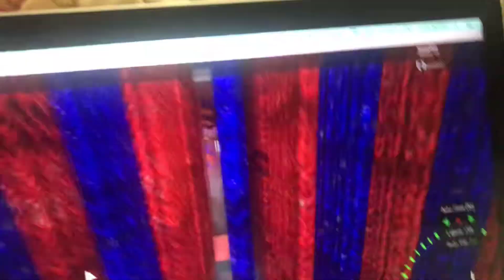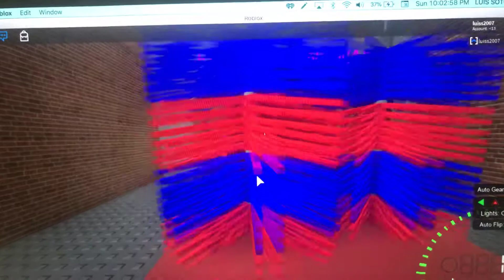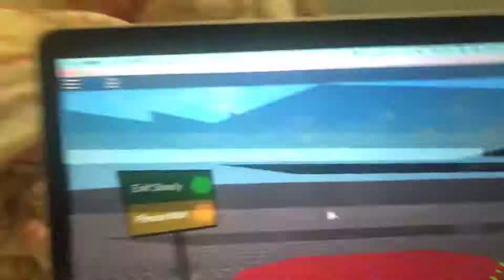Roblox car wash